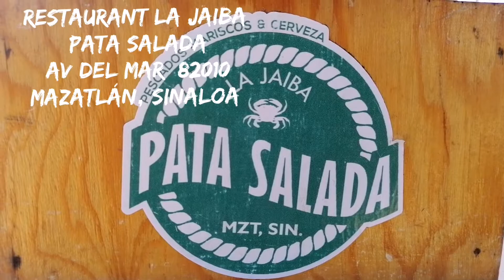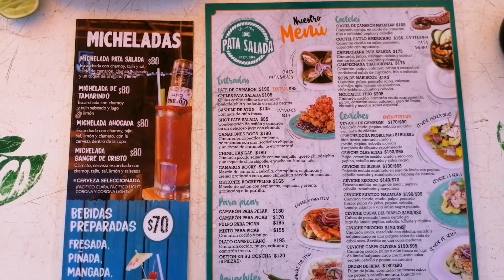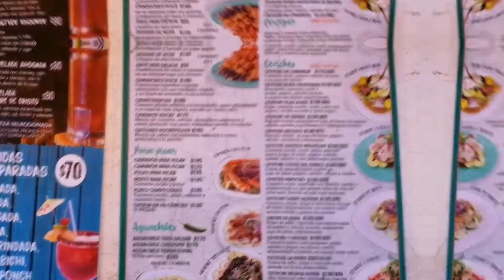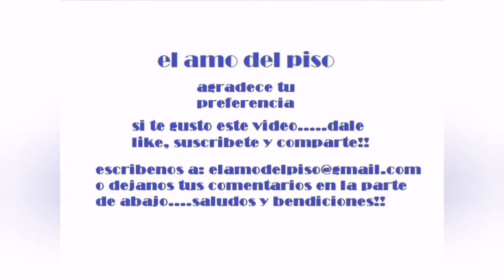Restaurant "La Jaiba Pata Salada", Mazatlán; Sinaloa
Uno de mis lugares favoritos para comer a nivel nacional, por la comida, la musica y el ambiente, pero sobre todo por la playa, si vas a Mazatlán, este lugar es imperdible, y como un plus las canciones de la banda "La Cualquiera", checalo y disfrutalo!!